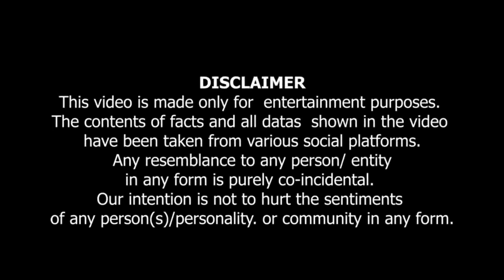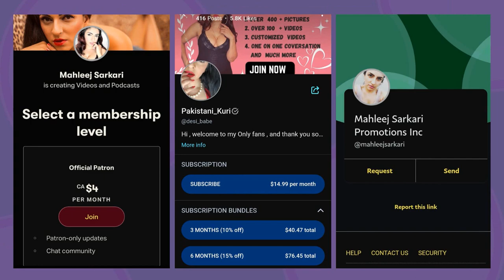PART 1 | LIVE FAN CALL | Mere Liye Zi*a Hallal Hai | میرے لئے زنا حلال ہے